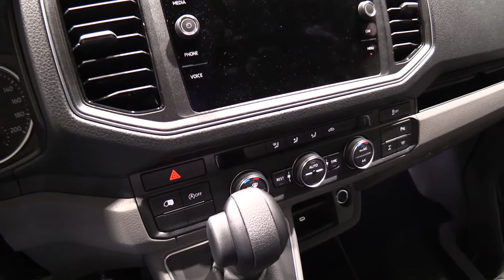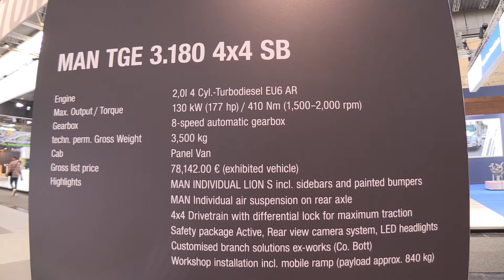Amazing Van !!! 2023 MAN TGE 3.180 Individual